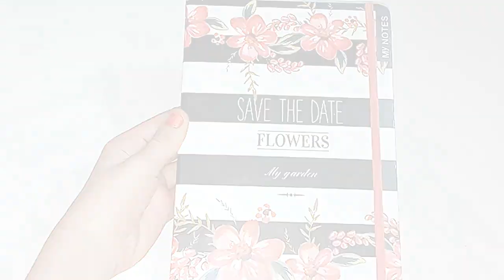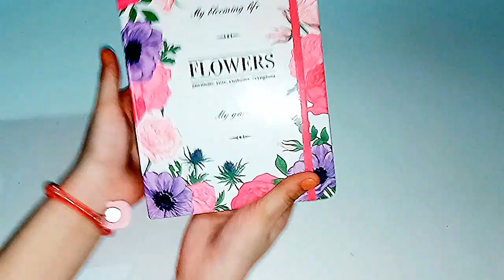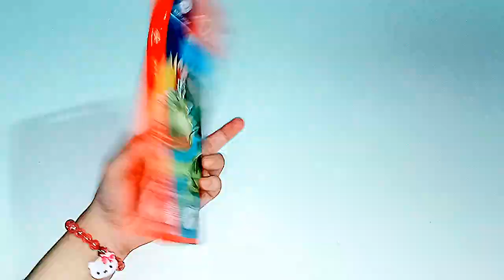My Stationary Shopping Haul.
Hello guys, sharing my stationary shopping haul with you, i hope you will like it.